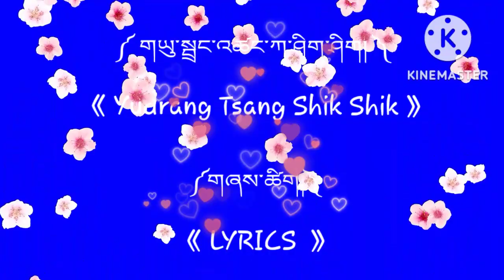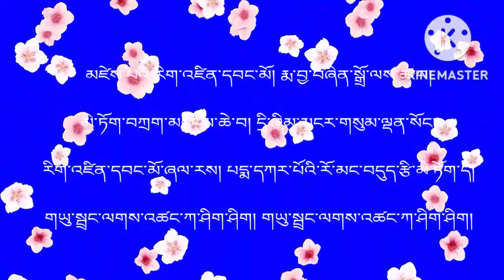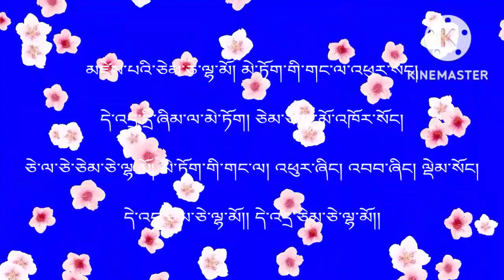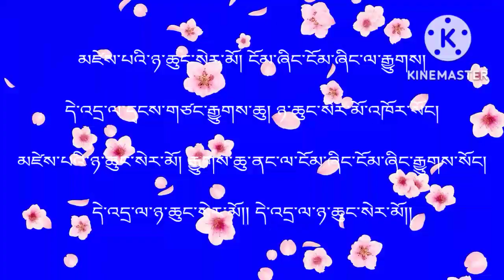Yudrang Tsang Shik Shik || Tenzin Choegyal || 2022 Tibetan Gorshey Lyric song